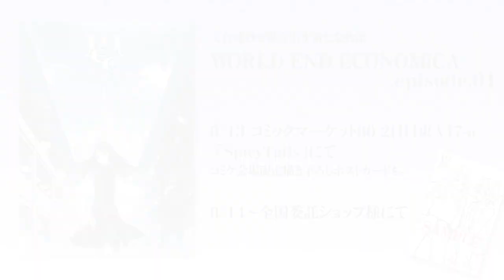WORLD END ECONOMiCA episode.01 Opening movie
コミックマーケット80で公開のヴィジュアルノベル「WEE -WORLD END ECONOMiCA- episode.1」のOpening Movieです。
シナリオ：支倉凍砂
原画：上月一式
OPテーマ：「ワールド・エンド・エコノミカ」　　　　　岸田教団＆THE明星ロケッツ
ムービー：龍花
また委託ショップ様などで取り扱っていただいております。詳細
ぜひお手にとってみてください。

This movie is opning movie of WEE -WORLD END ECONOMiCA-.
Coming this summer in Comicmarket 80.
Scenario : Isuna Hasekura
Character design: Isshiki Uwatsuki
Op theme : World End Economica by Kisida Kyodan & The Akeboshi Rockets
Movie: Ryuka
Production:SpicyTails
Web Trial version is available on the our site.